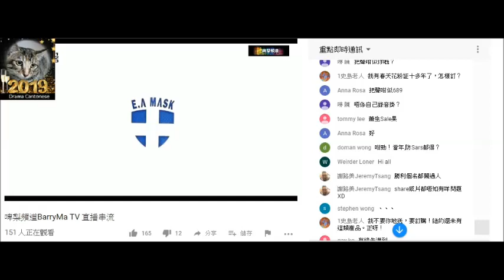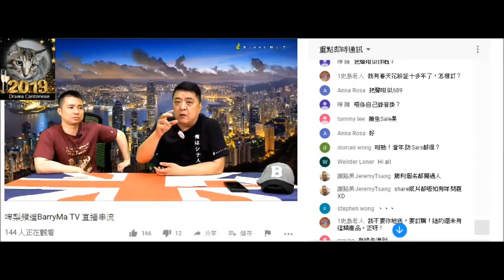20190314 啤梨晚報撚屌馬健賢Barry Ma鳩吹有贊助商俾咗啲EAmask佢送俾腦殘，但撚屌要腦殘俾錢訂閱先送或俾錢買仲要收10蚊運費，仲扮有腦殘錄音證實個嘢除氣喘